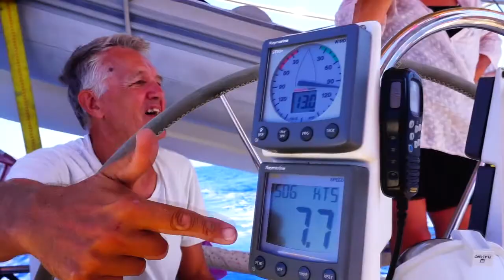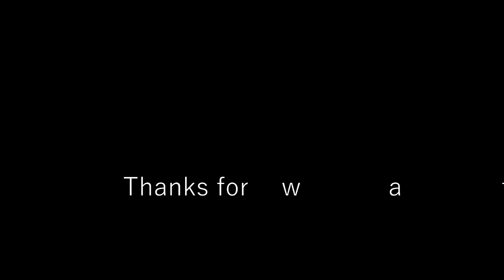WE ALMOST CAPSIZED!!! SAILING IN BAD WEATHER TO CORSICA | EP 43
Things get a little scary aboard Linea this week. We get hit by a serious squall which almost sends the boat on her side - it's touch and go and my I have to admit I was a little scared!

Welcome back to Corsica guys. This week we're in the small town of Saint Florent and heading further up the east coast to Ile Rouse where we'll have a couple of days to relax before jumping across to mainland France.

Josh and I unexpectedly take a trip down memory lane, we have a brief moment of perfect sailing and I attempt to join the circus. It's all happening this week. I hope you enjoy!

I think one of the worst things that could happen when out at sea is that you capsize. It's definitely top 3 worst things! We get hit with a sudden blast of strong wind that almost completely overpowers the boat! It's a scary few minutes as we try to regain control against the wind and waves - will we do it?

See you next Sunday for more adventures

The Travel Tapes
Erin & Josh